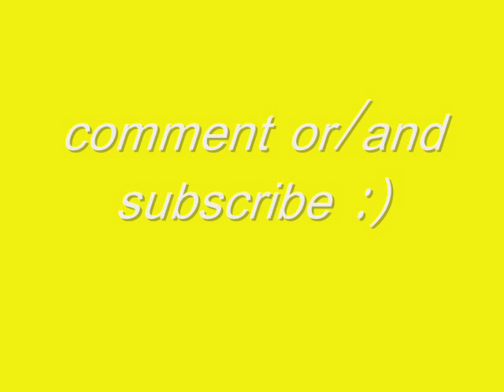walking on sunshine (short clip)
second video :)
thanks to my mom, she helped me ALOT! :D
its not easy to make those videos!! so I'm going to make music videos =)